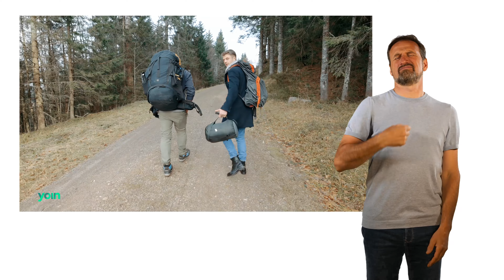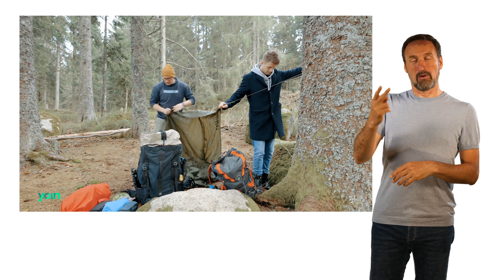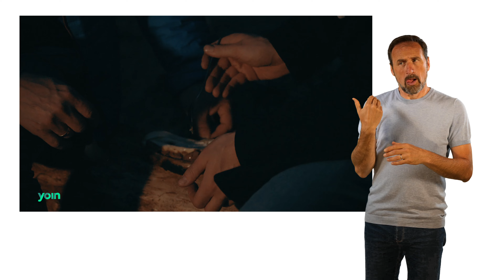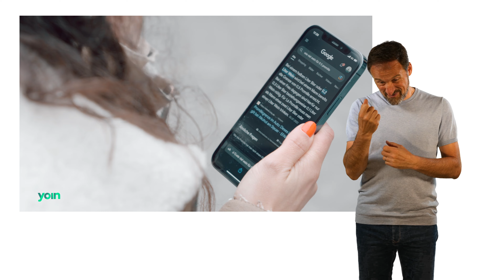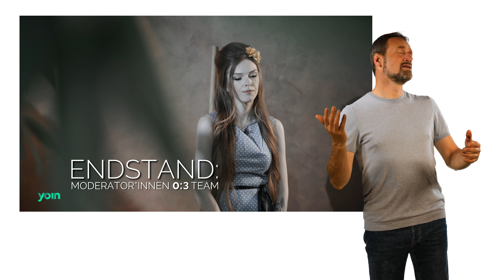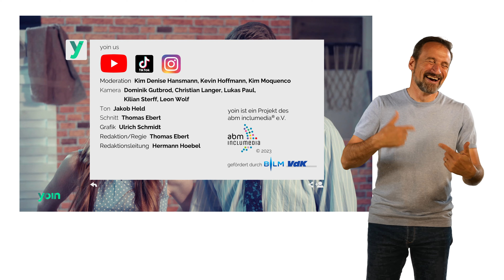yoin younginclusion – Folge 32 – Gebärdensprache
It's Showtime: yoin goes Broadway – Kevin und Kim im Musical-Fieber! Als Bestrafung für die vergangene Sendung müssen die beiden diesmal ihre Moderationen singen und tanzen. Ein Fest weder für die Ohren noch für die Augen, eher wohl für Voyeuristinnen und Voyeuristen. Denn Fremdscham-Momente wechseln sich ab mit atemberaubenden neuen Challenges. Kim Moquenco muss ihr Können bei der neu erfundenen Sportart Kartball beweisen, während es Kevin wieder einmal in die von ihm gehasste Wildnis zieht. Und auch beim abschließenden Alkoholtest nach Kims Weinchallenge ist Fremdscham angesagt. yoin im Vollgasmodus – Augen auf und durch!